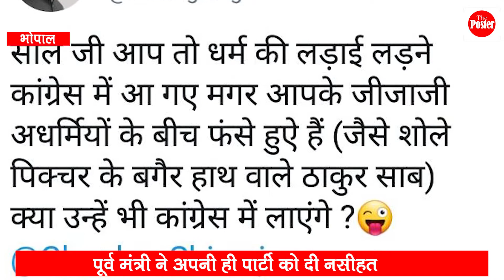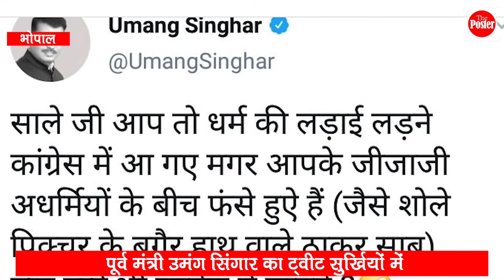इस कांग्रेसी पूर्व मंत्री का ट्वीट आखिर चर्चा मे क्यों है जनिये! Poster News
इस कांग्रेसी पूर्व मंत्री का ट्वीट आखिर चर्चा मे क्यों है जनिये!